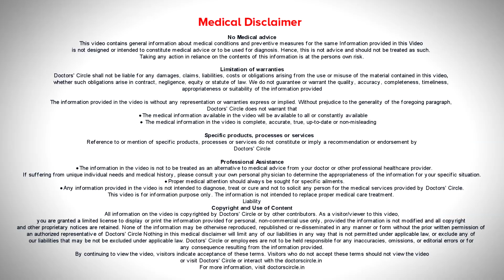Importance of Vitamin D ('SUNSHINE VITAMIN') for Skin and Hair - Dr. Rasya Dixit | Doctors' Circle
We all know  how important  it is for our  bones  and general  health,  but  did you  know that Vitamin D is very important  for our  skin and hair health. Vitamin D has been known to be  associated  with  increase  in psoriasis and increase  in atopic  dermatitis.  Increase in hair  fall and hair brittleness,  but  in Vitamin D  though   we  know  sunlight is a  great source  of Vitamin D, most Indians  are having   deficiency of Vitamin D.